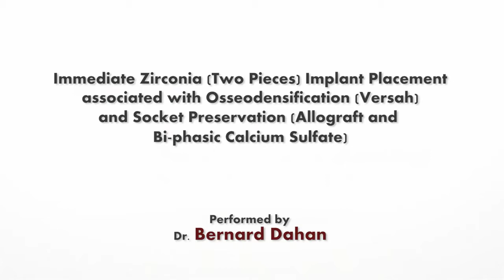Zirconia Two Pieces Immediate Implant Placement (Tav Dental) with Osseodensification (Densah)